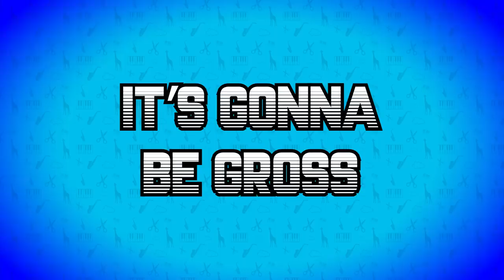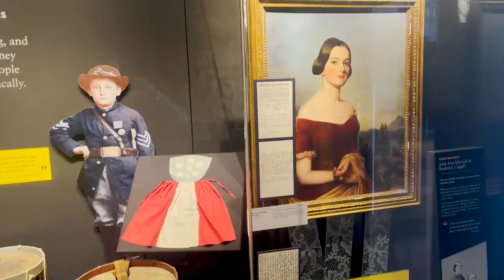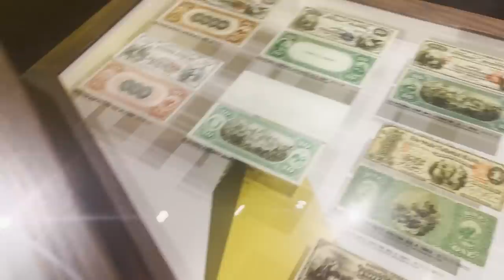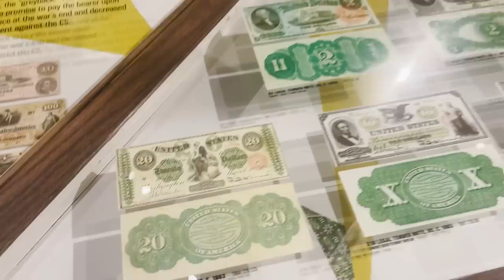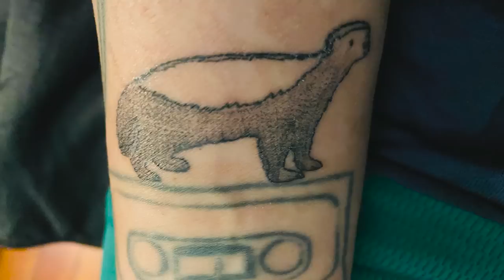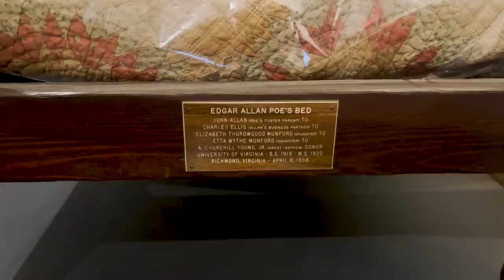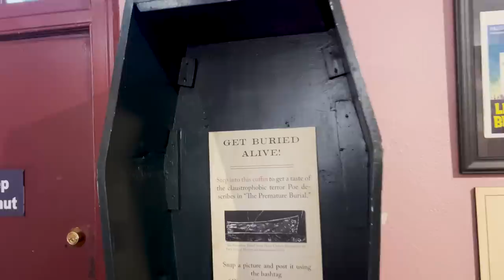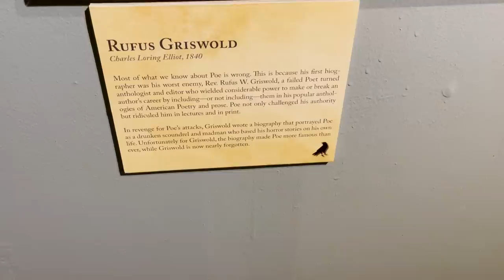WE'VE GOT A MOLE! | Scissor Bros w/ Steebee Weebee & Jeremiah Watkins | Ep 90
We've got a mole in our house! Or we will once this challenge is over. Steve and Jeremiah take on the mole challenge, we learn about Steve's revolutionary music recording technique, Jeremiah gets spooked on stage and we get some atonement for the gaming challenge.

00:00 Teasers
00:39 Opening Song "Untitled"
03:55 World Cup
08:43 Spirit Airlines
15:58 Scissor Time
17:42 Do Not Disturb
22:13 Steve's Recording Process
31:29 Jeremiah's Pie
38:14 Virginia Tale
49:09 Steebee's Tattoo Craze
57:50 Sibling Song "Scissor Time"
1:00:58 Siblings Gotta Chill
1:05:01 Package Time
1:10:08 Mole Challenge
1:16:01 Winner and Punishment
1:21:10 Jeremiah's Atonement
1:22:24 Steebee's Fart Corner
1:25:38 Gerald's Thoughts

Follow them: @papiotoon @anotherstrauss @drawnfromthemind @detectivedesigns